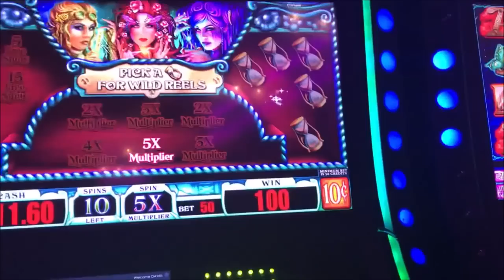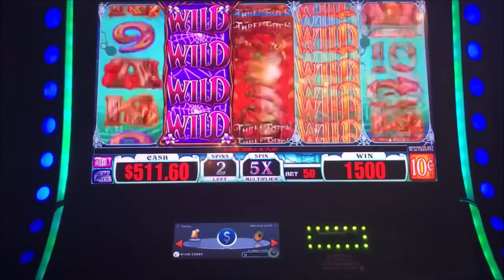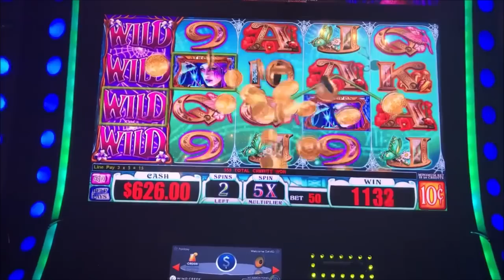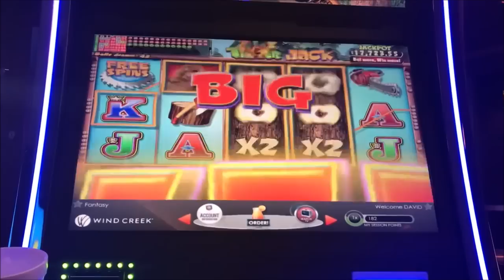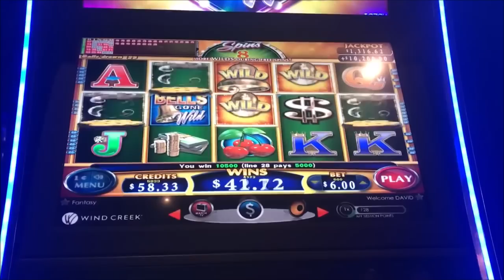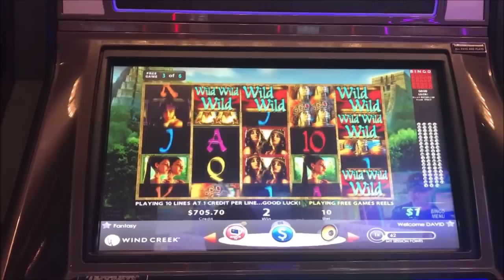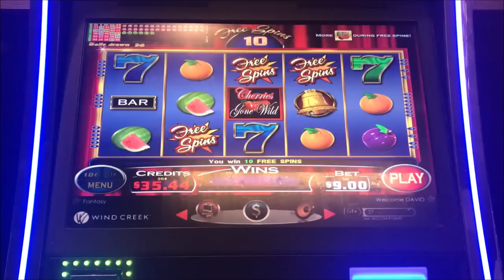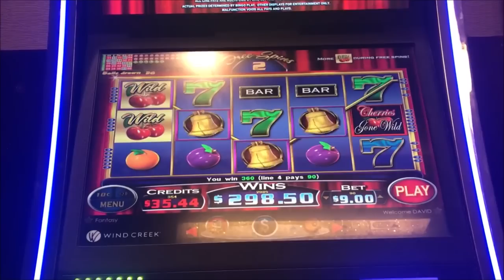HIGH LIMIT THREE FATES MIDNIGHT ECLIPSE SLOT BONUS BIG WIN